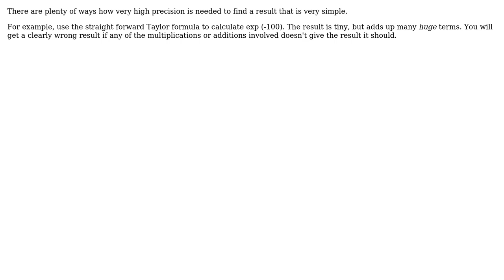Software Engineering: An effective way to test arbitrary precision methods (2 Solutions!!)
Software Engineering: An effective way to test arbitrary precision methods

With thanks & praise to God, and with thanks to the many people who have made this project possible! | Content (except music & images) licensed under CC BY-SA | Music | Images & others | With thanks to user Hungry Blue Dev user gnasher729 user Bart van Ingen Schenau and the Stack Exchange Network Trademarks are property of their respective owners. You are responsible for your own actions.